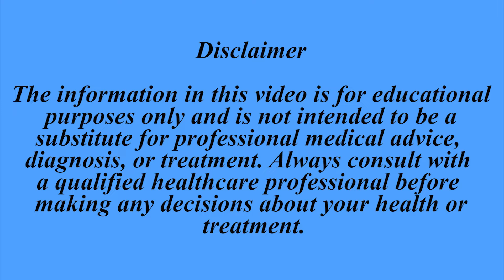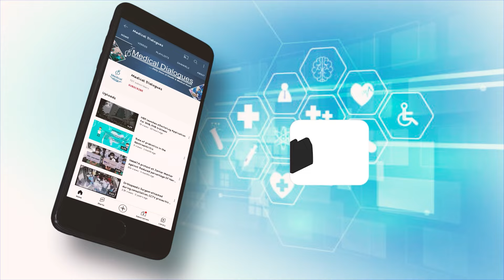NTA To Publish Entire NEET 2024 Results Masking Candidates' Identities: Supreme Court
In response to the pleas seeking the cancellation of the National Eligibility and Entrance Test Undergraduate (NEET-UG) 2024 examination, the Supreme Court on July 18 directed the National Testing Agency (NTA) to publish the marks obtained by the candidates in the NEET 2024 exam. However, the Apex Court, led by the Chief Justice of India, clarified that the candidates' identities must be masked in the published results